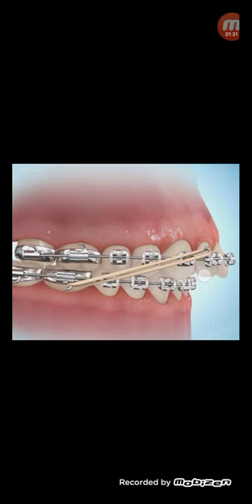ফাঁকা দাঁতের চিকিৎসা ঘরোয়া উপায়ে ইলাস্টিক বা রাবার দিয়ে...